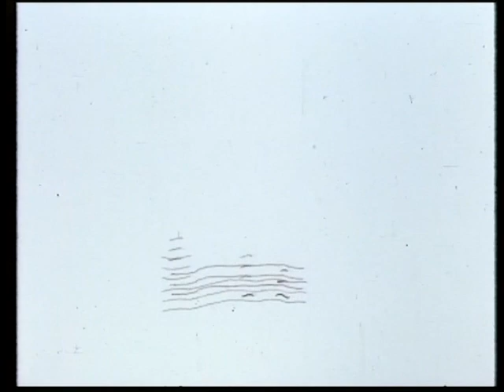ROZWIĄZANIE (1987) | Animacja | reż. Leszek Komorowski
Żartobliwa mini-refleksja. Kobieta nawijająca kłębek wełny w zapamiętaniu zwija również otaczające ją przedmioty i zamieniona w nić - także samą siebie.

Reżyseria: Leszek Komorowski
Scenariusz: Włodzimierz Matuszewski